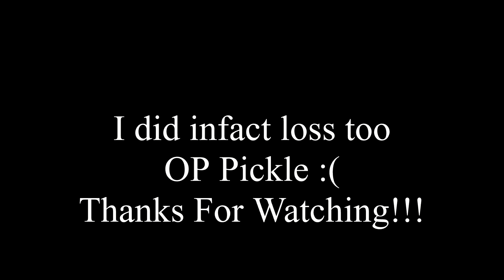Playing with a Rocket League Legend TP